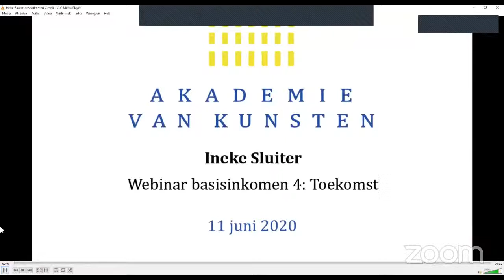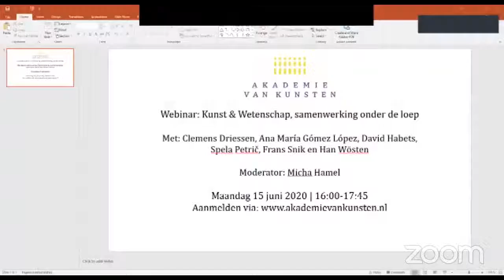Webinar: De precariteit voorbij. Naar een samenleving met basisinkomen 4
De Akademie van Kunsten organiseert op 2, 4, 8 en 11 juni 2020 een serie van vier webinars over het basisinkomen. Hierin bundelen kunstenaars, experts en wetenschappers hun krachten en belichten de verschillende facetten van het basisinkomen.

0:00 Moderator Jörgen Tjon A Fong - Introductie
2:58 Ineke Sluiter - Introductie webinars basisinkomen
10:10 Anne Vegter - 'Een dichter schreef, dat een dichter zei..'
16:43 Tinkebell - Over het basisinkomen in relatie tot een post-corona veerkrachtige samenleving
32:00 Arjen van Witteloostuijn - Argumenten om het basisinkomen in te voeren
43:43 Martha Meerman - Over het basisinkomen en de arbeidsmarkt
57:42 Plenaire discussie

Meer webinars bijwonen?